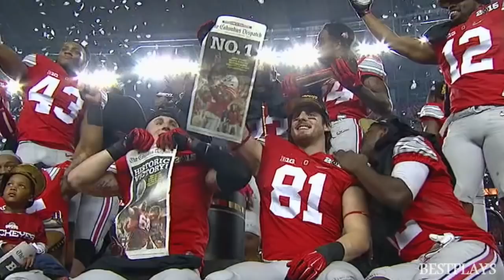"Limitless" | The Ohio State Football 2015-2016 Pump Up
This is my new pump up for The Ohio State

Song: Limitless - Adventure Club

Sorry for the re-post due to quality. As always, go bucks!